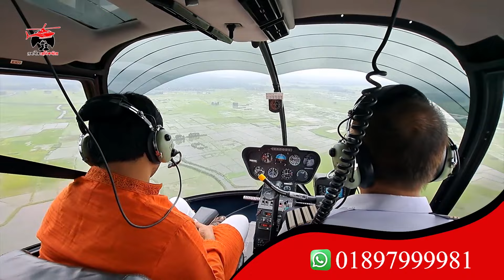৩ সেকেন্ডের রিভিউতে আয় ১৫৩ কোটি টাকা! | the Memory | Probash Time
৩ সেকেন্ডের রিভিউতে আয় ১৫৩ কোটি টাকা! | the Memory | Probash Time

Contact//যোগাযোগের ঠিকানা

389/B, MG Tower (7th Floor), DIT Rd, West Rampura, 1219 Dhaka, Dhaka Division, Bangladesh

- Team Probash